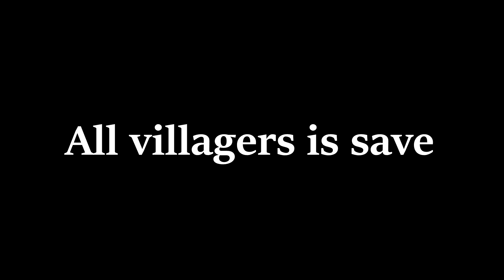JJ and Mikey Hide From SCARY MONSTERS FROM Poppy Playtime: Chapter 3 Maizen NIGHTMARE CATNAP.EXE